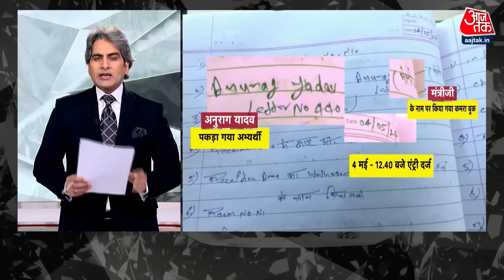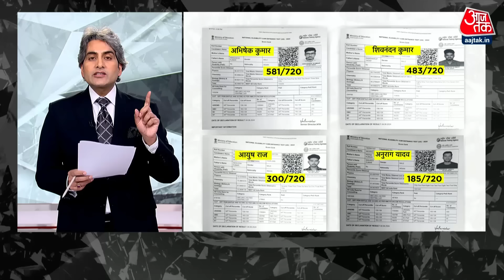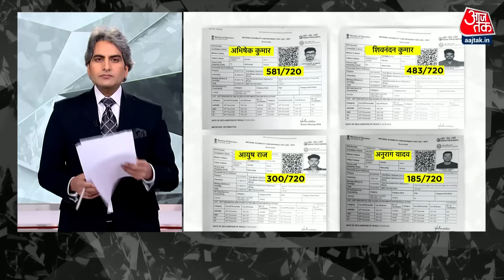Black and White: NEET Exam कथित लीक का Tejashwi Yadav कनेक्शन? | NEET Paper Leak | Sudhir Chaudhary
NEET Paper Leak Case: नीट पेपर लीक मामले में बिहार के डिप्टी सीएम विजय सिन्हा ने बड़ा दावा है कि पूर्व उपमुख्यमंत्री तेजस्वी यादव के पीएस प्रीतम ने नीट पेपर लीक के मास्टरमाइंड सिकंदर के लिए कमरा बुक करवाया था.